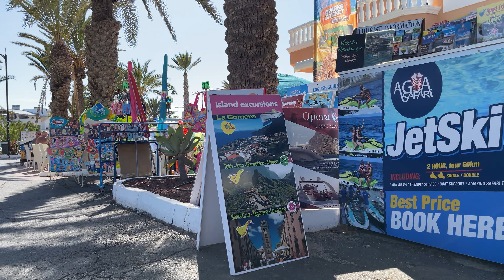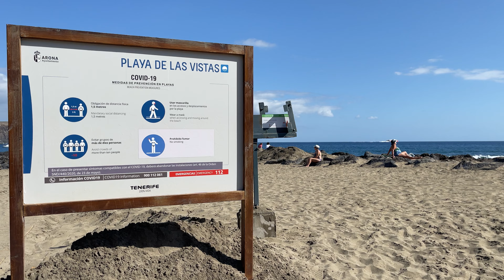【4K】 Spain Tenerife Walk - Paseo Las Vistas of Playa de Las Vistas with City Sounds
Playa de Las Vistas Beach is situated on the border of the  Playa de Las Americas and  Los Cristianos resorts. Playa de Las Vistas Beach is one of the Best Beaches in Tenerife and very popular for both residents and visitors.

Through a promenade it is connected to the neighboring beaches of Los Cristianos and El Camisón and to the annexed tourist area of ​​Playa de Las Américas. In the center of the beach an artificial island emerges that acts as a fountain, spraying water around it.

This beach has been awarded the Blue Flag by the European Environmental Foundation (FEEE) for several years.